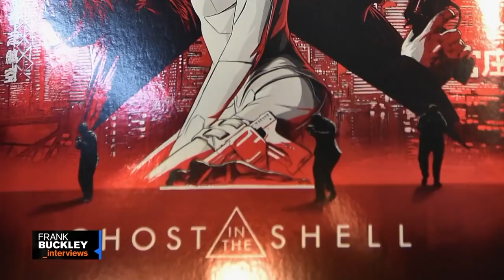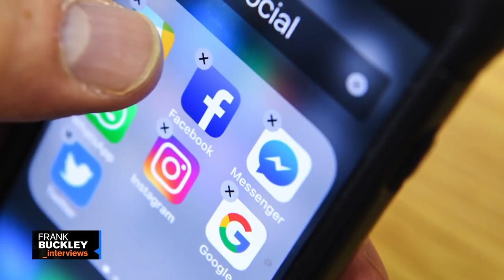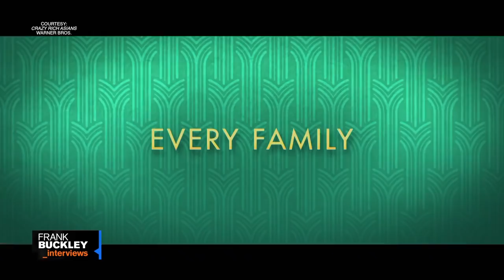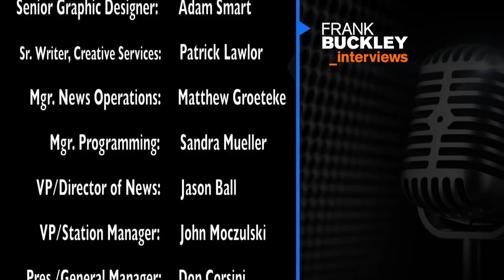Frank Buckley Interviews: Jon M. Chu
KTLA anchor Frank Buckley interviews "Crazy Rich Asians" director Jon M. Chu. New episodes of Frank Buckley Interviews airing Sundays at 7PM & 11:30PM on KTLA 5.